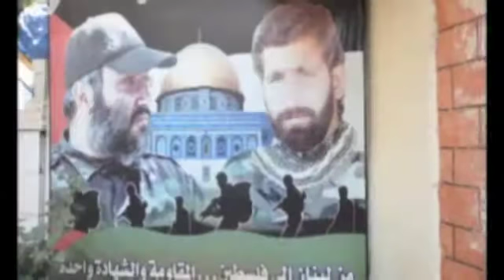Rasmussen vs. Tøfting - & JogaBonito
TV program på Canal 9, med tidligere professionelle trænere og fodboldspillere Erik Rasmussen og Stig Tøfting, inviterede Ahmad El-Ali fra JogaBonito.dk ind til en snak om hvad fodbold også kan betyde og være med til at gøre for børn og unge.